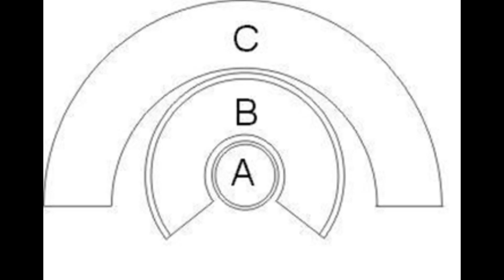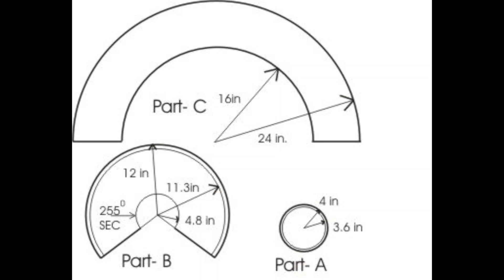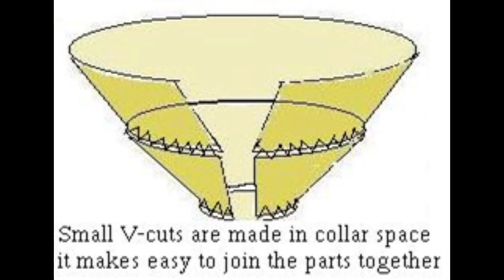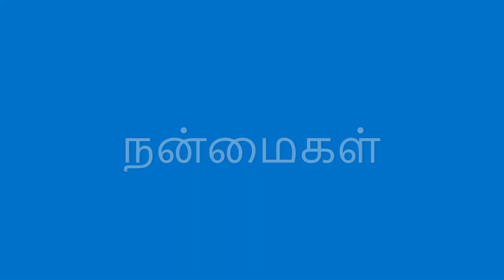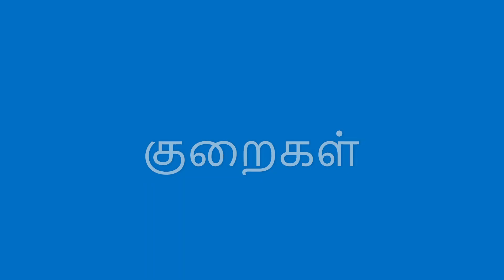சோலார் குக்கர் செய்வது எப்படி தமிழ் Do it yourself solar cooker Sun light Cooking in Tamil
solar cooker, Sun light Cooking in  Tamil ,சூரிய  ஓளி அடுப்பு, நன்மைகள் , நடைமுறை சவால்கள் ,
சூரிய  ஓளி அடுப்பு, நன்மைகள் , நடைமுறை சவால்கள்

கிருஷ்ணன் அந்த காலத்து பாடலிலே சோலார் குக்கரை பற்றி பாடியிருக்கிறார்

N,S Krishnan old Tamil song describes about the solar cooker usage in those days itself